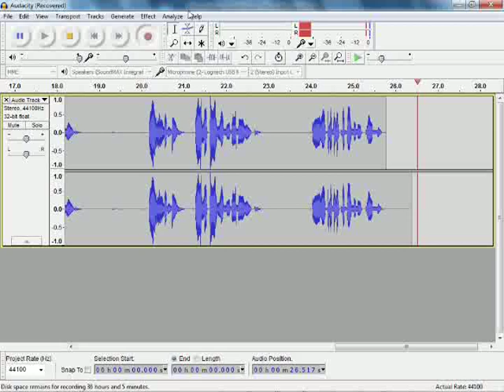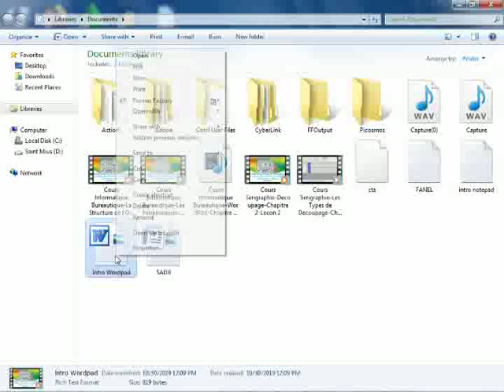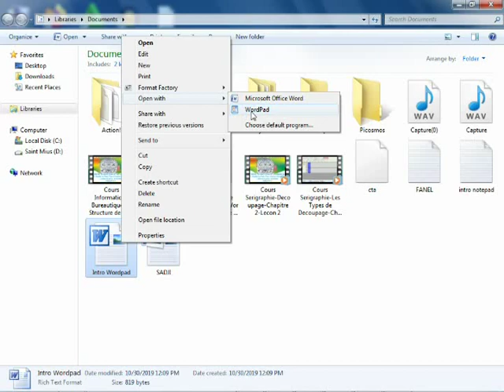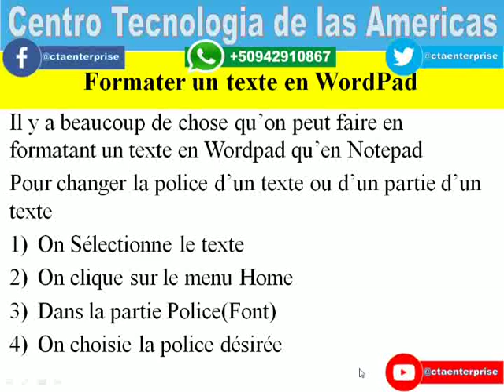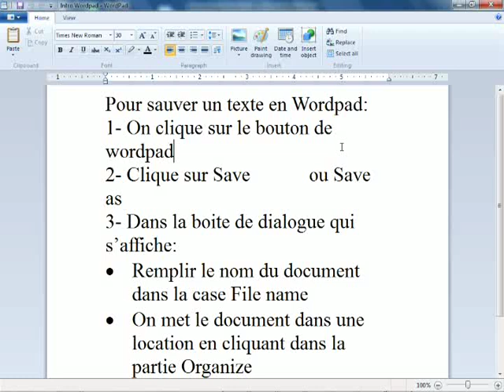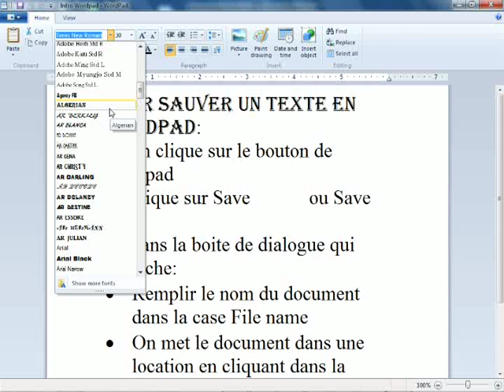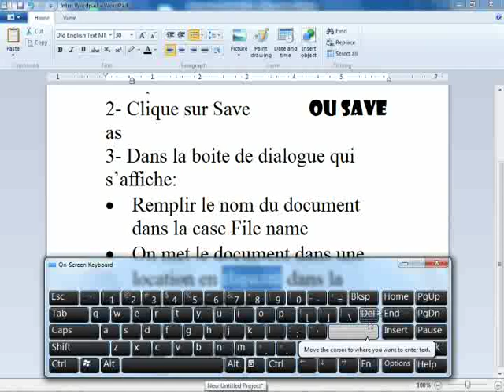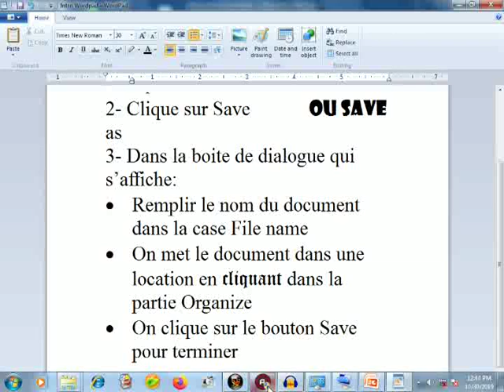Cours Informatique Bureautique Changer la police Caractere en Wordpad Chapitre 4 Lecon 6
Changer la police Caractère en Wordpad